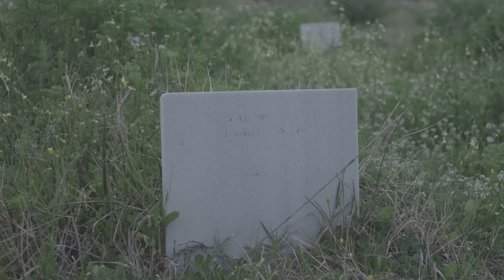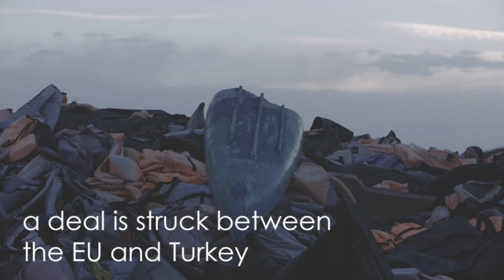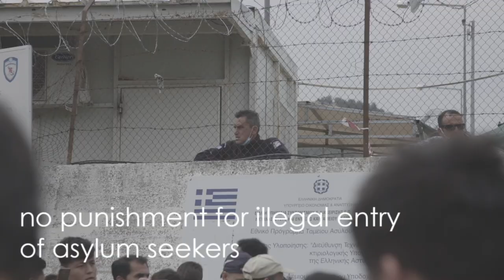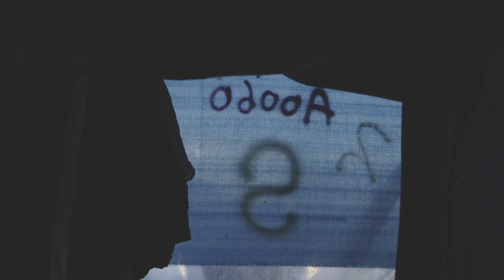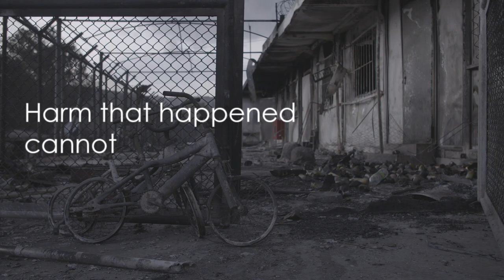The story of Moria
If you want to know the whole story of how Moria could happen, you should watch this video we produced.